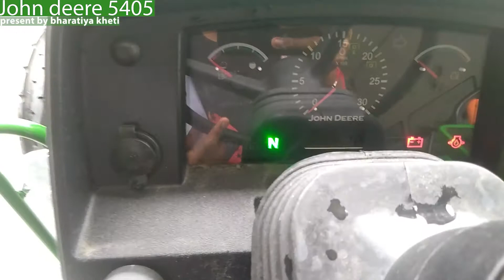John deere 5405 full review and spcification 2020